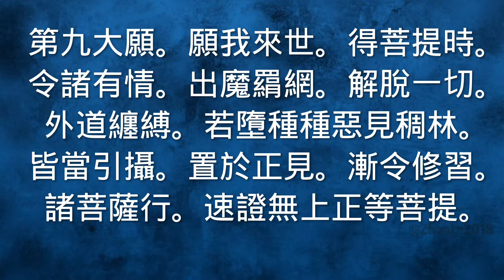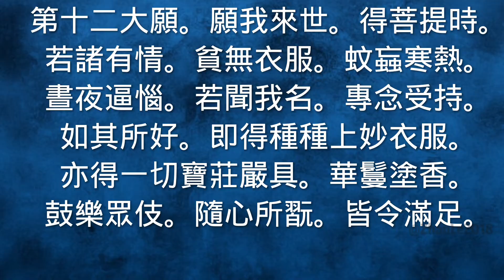藥師佛十二大願｜湛樂法師